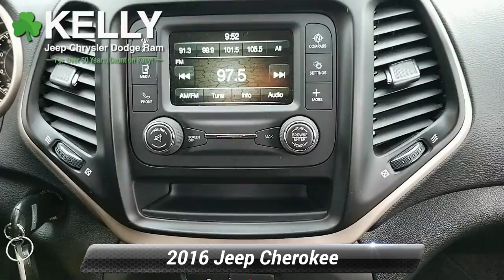Certified 2016 Jeep Cherokee Altitude, Emmaus, PA J206093A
ONE OWNER, CLEAN VEHICLE HISTORY, 2 Sets of Keys!, Local Trade!, 4X4, 2016 Jeep Cherokee Sport Altitude, 2.4L 4-Cylinder SMPI SOHC, 9-Speed 948TE Automatic, 4WD, Brilliant Black Crystal Pearlcoat, Black w/Cloth Low-Back Bucket Seats, ABS brakes, Air Conditioning, Delay-off headlights, ParkView Rear Back-Up Camera and 18 x 7 Gloss Black 5-Spoke Aluminum wheels.This Certified Pre-Owned is backed by a 125-point certification process and offers 3-Month/3,000-Mile Maximum Care Coverage, 7-Year/100,000-Mile Powertrain Limited Warranty, Full Coverage Roadside Assistance and Rental Car Allowance and Free 3-Month trial subscription to Sirius XM Radio (on equipped vehicles). Our Certified vehicles come with our 3-Day/150-Mile Money Back Guarantee and 30-Day/1,000-Mile Trade Out Policy. It is Live Market Priced by scanning over 40,000 websites to assure you of the best value for your money. Kelly Auto Group has been serving the Lehigh Valley since 1967 and was recently voted the Best Place to Buy an Used Vehicle in the Lehigh Valley by Morning Call's Reader's Choice Awards. Come see why our customers agree, you can Count on Kelly.

[RLVID:10077:37a27c51851e8c7f:e8e6b833f2ec3e3a:1]